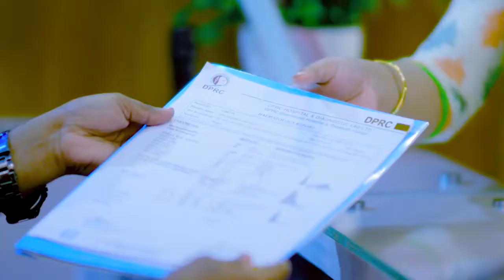কোমর থেকে ব্যথা পায়ে যায়, হাঁটুতে ব্যথা আসে | Knee Pain, Back Pain, PLID, Sciatica Pain Treatment